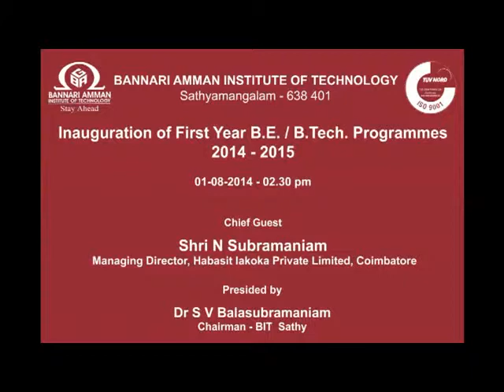Inauguration of First Year BE BTech Programmes 2014 15 Part 01